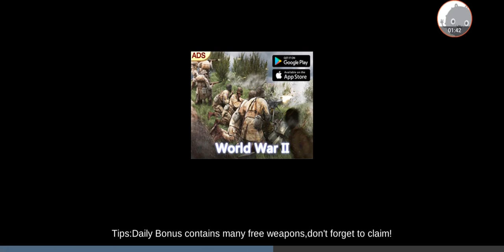Critical Action - Gameplay Walkthrough Part8 - Role-Playing Game (iOS, Android)